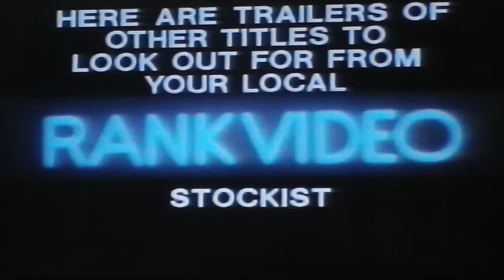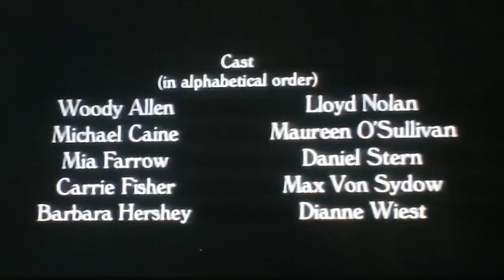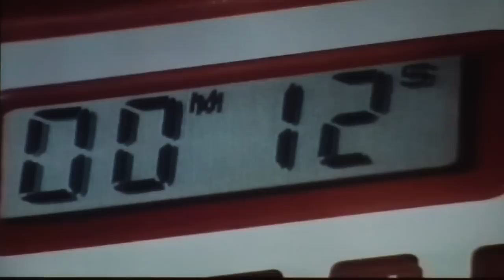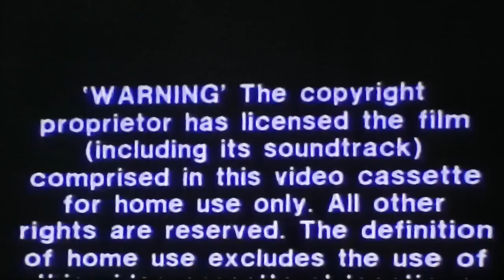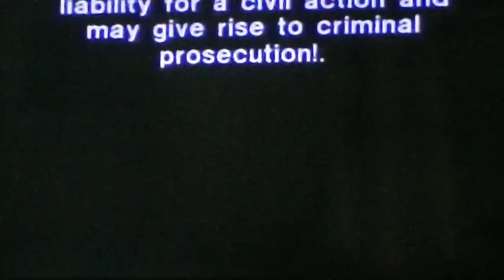Opening to Over The Top UK VHS (1987)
A combo-breaker from the recent glut of DVD openings.

The order is conveniently located here:
1. Here are other titles.
2. Hannah & Her Sisters trailer
3. Firewalker trailer
4. The Fourth Protocol trailer
5. Allan Quatermain and the Lost City of Gold trailer
6. Assassination trailer
7. Warning
8. Rank Video logo
9. Cannon logo